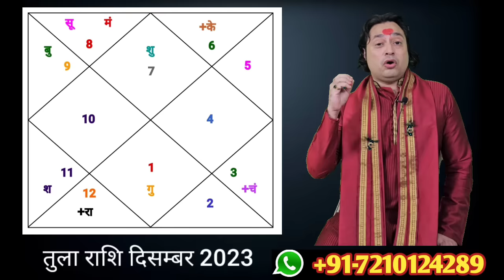Tula Rashi December 2023 ll तुला राशि दिसम्बर 2023 ll Libra December 2023